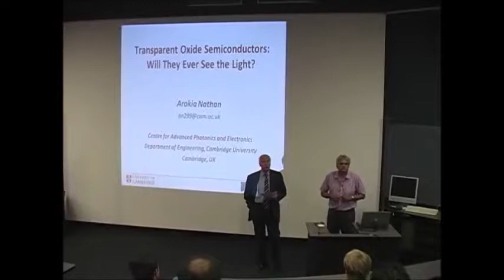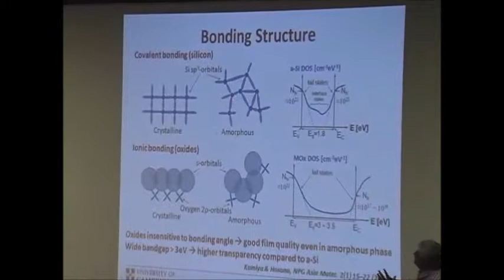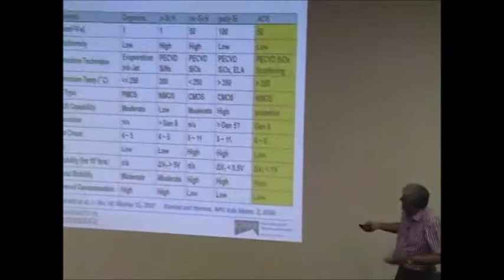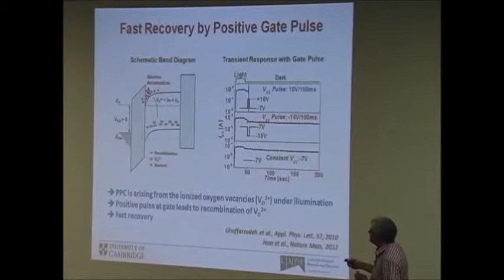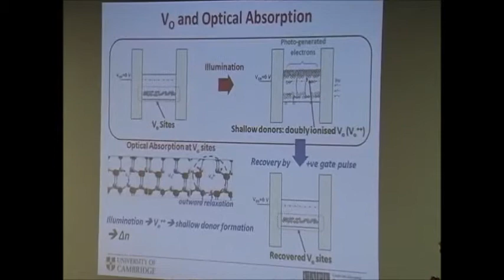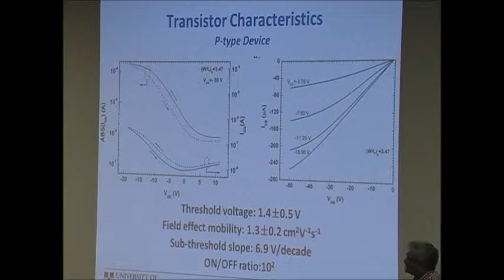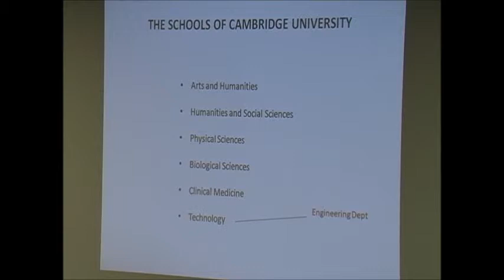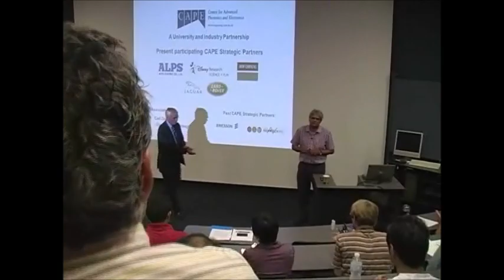Professor Arokia Nathan | WIN Seminar Series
On Friday, July 13th, 2012, Professor Arokia Nathan from Cambridge University, UK., will deliver a lecture entitled "Transparent Oxide Semiconductors: Will They Ever See the Light?", as a part of the Waterloo Institute for Nanotechnology's seminar series.